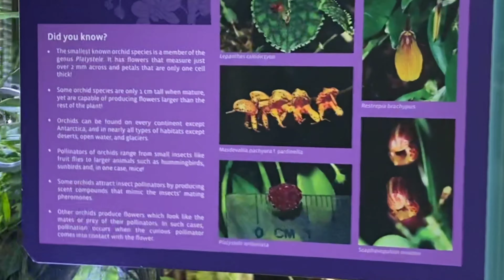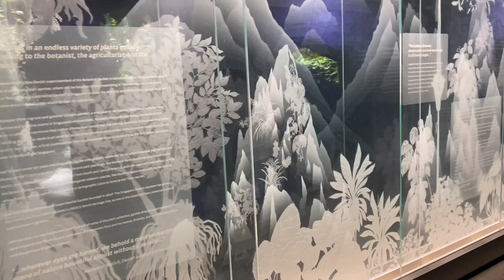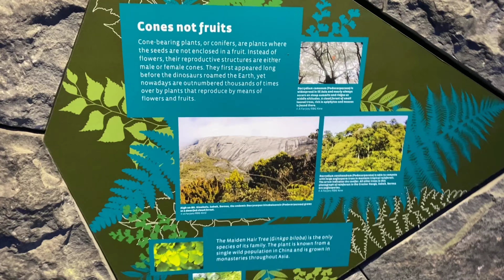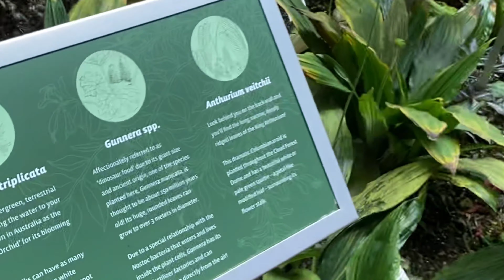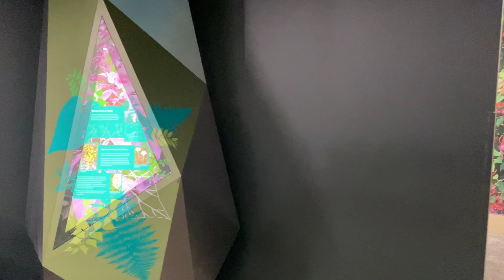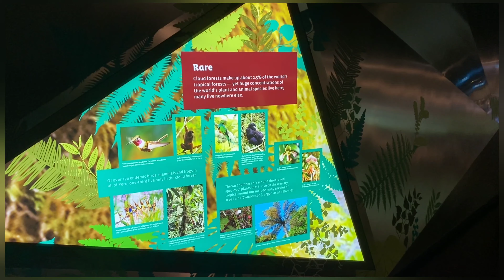TopSecret 🤐 Singapore SecretGardens |Secret Underground 🧐 Garden|Gardens by The Bay |Pandemic Era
CLOUD FOREST
STEP INTO A REALM HIGH IN THE MOUNTAINS

Enter the Cloud Forest, a mysterious world veiled in mist. Take in breath-taking mountain views surrounded by diverse vegetation and hidden floral gems. And learn about rare plants and their fast-disappearing environment.

#2020 Travellers' Choice Award

Cloud Forest from 9.00am - 9.00pm

Admission charges apply. Admission is free for visitors aged 3 years and under.

for ticketing information and rates.
SECRET GARDEN
End your visit with a stroll around the Secret Garden. Discover the new landscape of more than 7,000 plants of more than 135 species and hybrids in a representation of limestone forests and caves. Many of the plants belong to the gesneriads, begonias, orchids and ferns families, as these plants are commonly found in these habitats.
CLOUD FOREST GALLERY
Venture into Cloud Forest Gallery, where you’ll be greeted by a new and improved interactive exhibition complete with enhancements from modular graphic displays, to artefacts that tell the story of man’s current geological age – The Anthropocene.
____________________________________________________________________________________________CLOUD FOREST THEATRE
Moving on from Cloud Forest Gallery, find out how we as individuals can do our part to help conserve nature, veer away from potential disaster, and move towards a more sustainable future.

Start with our hologram display to find out how Gardens by the Bay was built with a carefully planned eco-sensitive approach, then seat yourself comfortably in the revamped mini-auditorium and watch “+5 Degrees”, which shows how our planet could change when the temperature increases by five degrees. Then explore the positive changes we can make to impact our environment with the new video “Green World”, which ends this 10-min screening on a hopeful note.